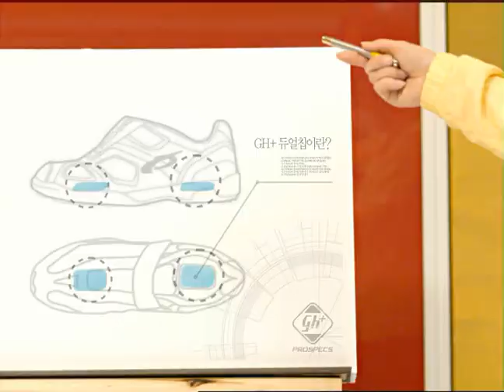王錫鉉Prospecs GH+廣告A.wmv